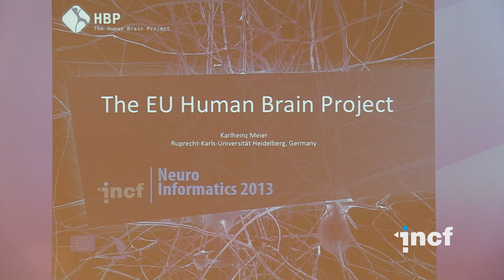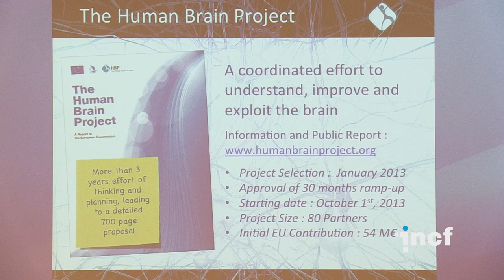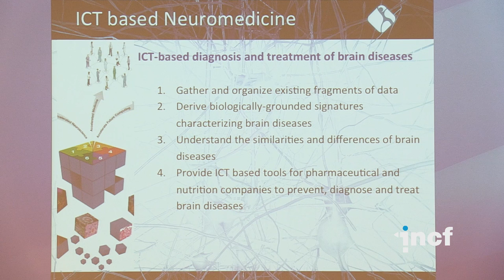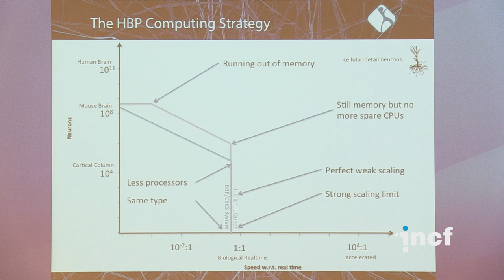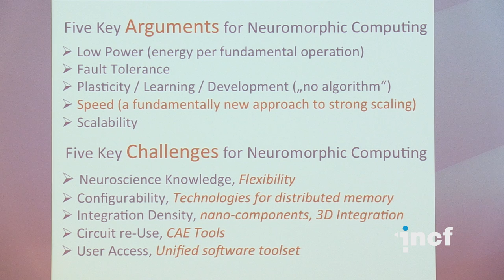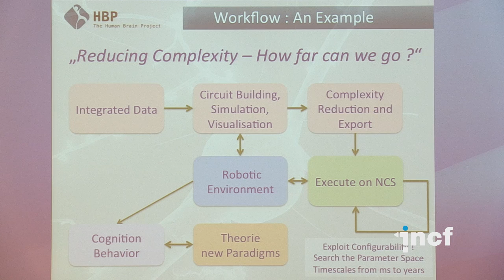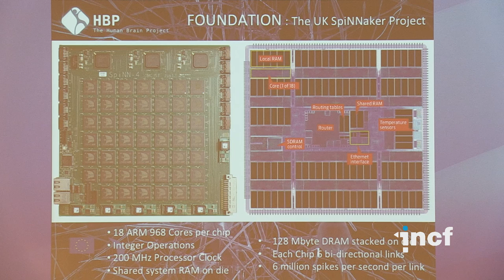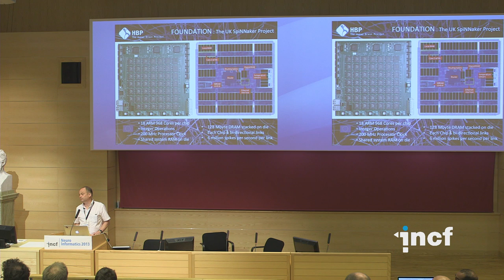Karlheinz Meier - The EU Human Brain Project - Scientific foundations and plans (2013)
Neuroinformatics 2013 in Stockholm, Sweden. Special session on Large Scale Brain Initiatives.

Speaker: Karlheinz Meier, Ruprecht Karl University of Heidelberg, Heidelberg, Germany